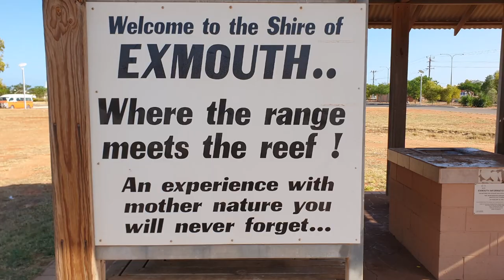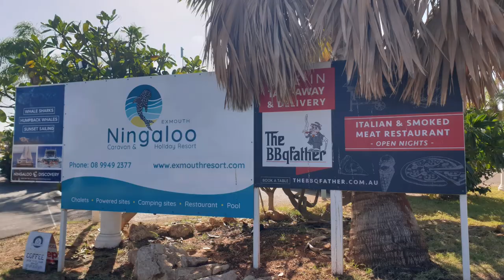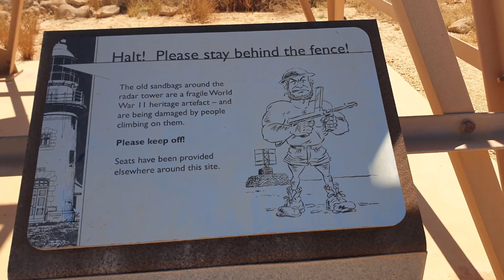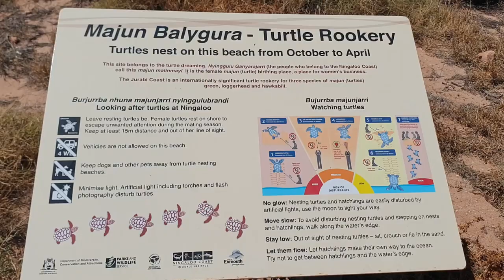EXMOUTH: Brimming with Adventure | Exploring the Ningaloo Coast & Cape Range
“There’s a sunrise and a sunset every single day, and they’re absolutely free.” – Jo Walton

Exmouth … Wot a place! This award-winning town is the perfect base to discover some of the most spectacular scenery on the planet and is brimming with adventure.

Nearby Cape Range National Park with its grand landscape of sheer cliffs and red, rocky gorges is a 4WDing adventure park. The Fig Tree Cave is a well-kept secret, and we won't lie, is a little tricky to get to … but well worth the effort! Ningaloo Marine Park is only a stone’s throw away with its stunning, unspoilt, deserted beaches and fringing reef that plays host to coral, fish, turtles, and whale sharks. A must-see destination, we were speechless after our breathtaking whale shark swim experience!

The Discovery Centre highlights Exmouth’s intriguing Naval history and features displays that outline the destructive impact from severe Tropical Cyclone Vance (one of the most intense cyclones to make landfall in Australia).

We loved our time in Exmouth and we agreed that it's truly deserving of the award of Australia’s top small tourism town.